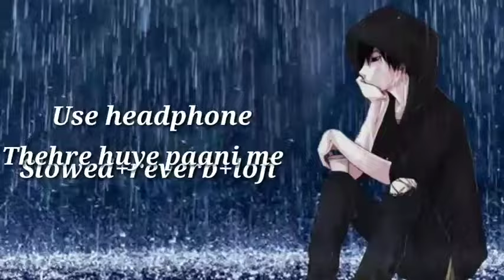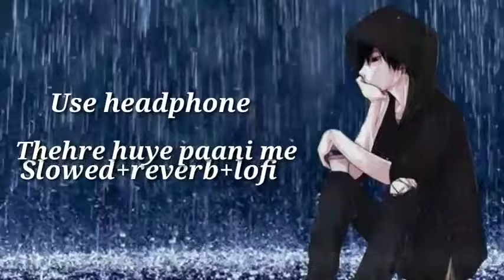Thehre huye paani me | (slowed+reverb+lofi) | Dalal | Kumar Sanu | full songs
Song: Thehre huye paani me
Singer: Kumar Sanu
Movie: Dalal
Lyrics: Maya Govind & Prakash Mehra

Hastags:-90s